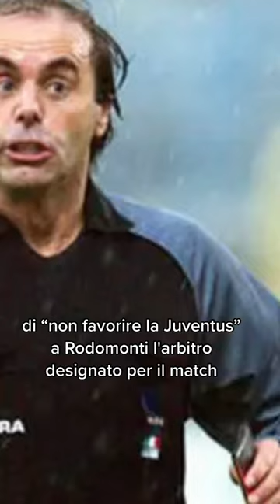CALCIOPOLI, REPORT PUBBLICA LE INTERCETTAZIONI: AVETE SENTITO?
Il programma d'inchiesta report, in onda su raitre, ha svelato nuove intercettazioni risalenti a calciopoli